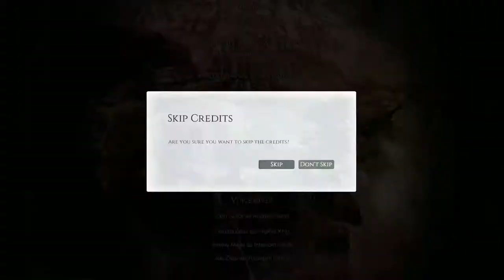Let's Play: Valley - Part: 10 (Ending) - It Ends Here [PC][HD] 1080p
It's time to end it all. Enough destruction, enough with the madness from one professor. No more! No more, I say!

But, first I'll have to beat the Wendigo boss... May Lord Gaben grant me my victory! Wish me luck, guys!